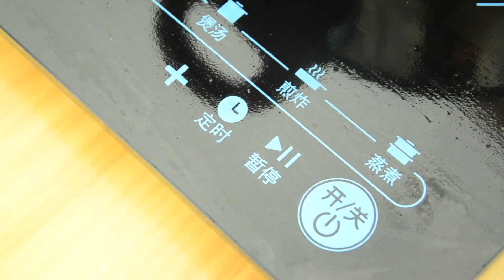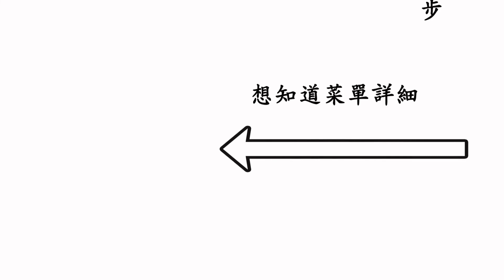再也不用担心没有糖吃辣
天然橙汁软糖
准备食材
橙子两个
细砂糖35g
麦芽糖70g
吉利丁片（粉）10g